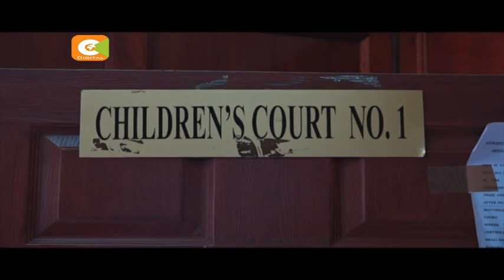Mwanafunzi anayedaiwa kuwasha moto shule ya Moi ashtakiwa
Mahakama ya watoto imeruhusu maafisa wa upelelezi wanaoendeleza uchunguzi wa mkasa wa moto katika shule ya upili ya wasichana ya Moi hapa jijini Nairobi kumzuilia mshukiwa mmoja kwa siku saba wanapoendeleza uchunguzi. Mshukiwa ambaye ni mwanafunzi wa kidato cha kwanza atazuiliwa katika kituo cha polisi cha Kilimani hadi Jumatano ijayo huku maafisa wakipekuapekua baadhi ya ushahidi walionao zikiwemo simu yake ya rununu na kipakatalishi, zilizochukuliwa nyumbani kwao hiyo jana.